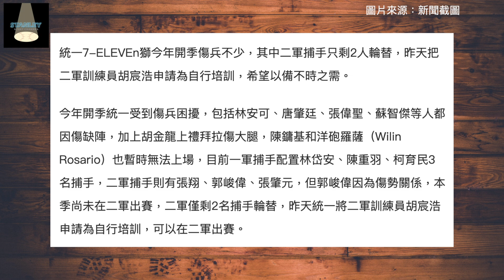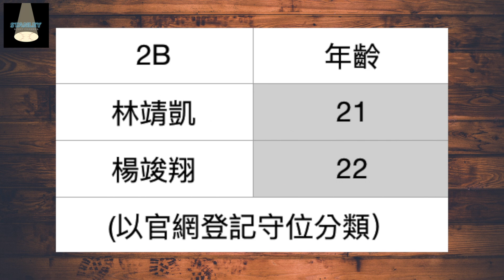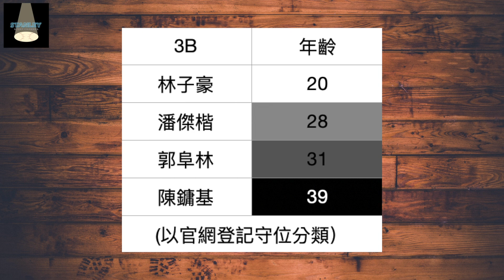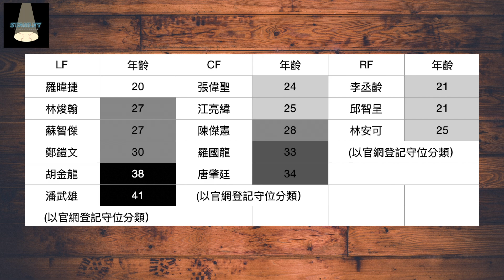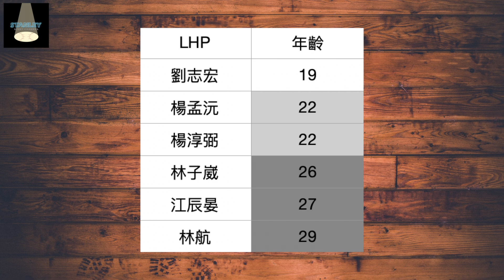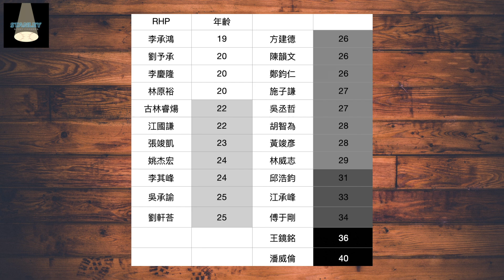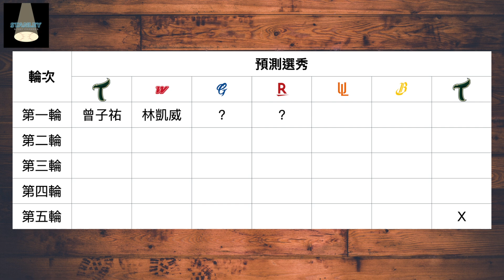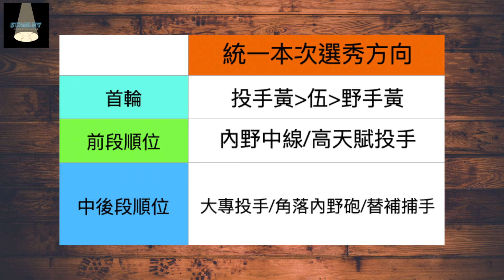2022中職選秀分析：林靖凱去補游擊洞後...統一獅首輪會選青棒最佳二壘還是投手？